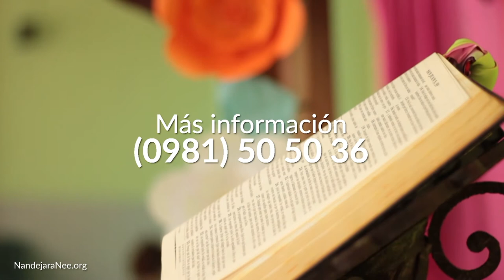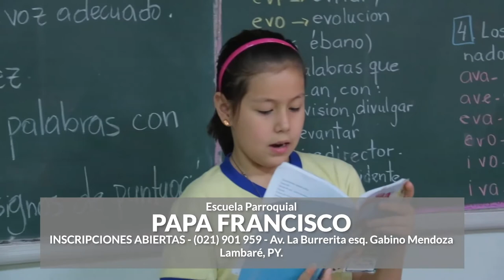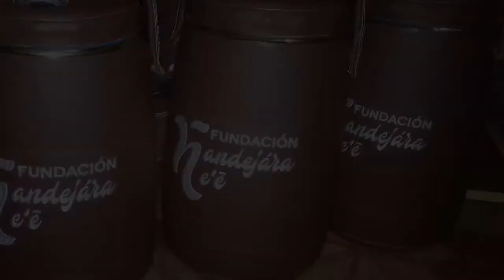Aprendiendo con Jesús Programa 015